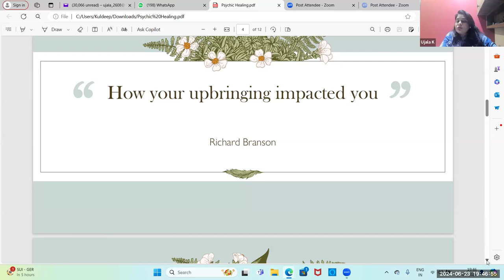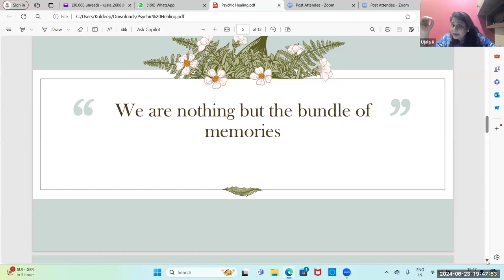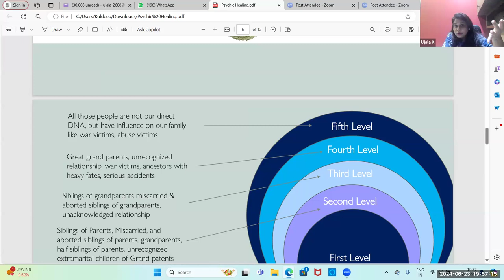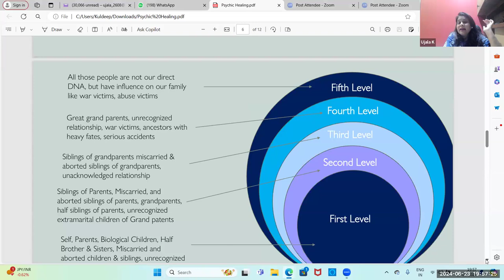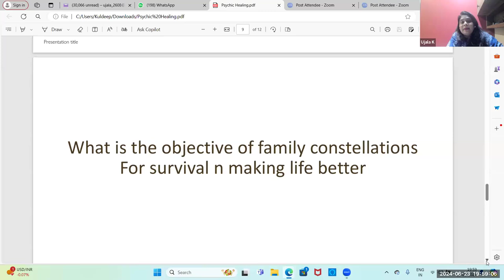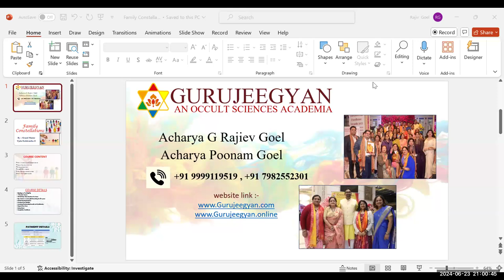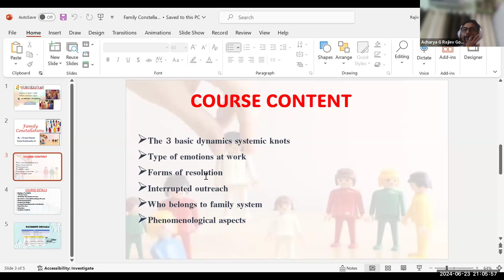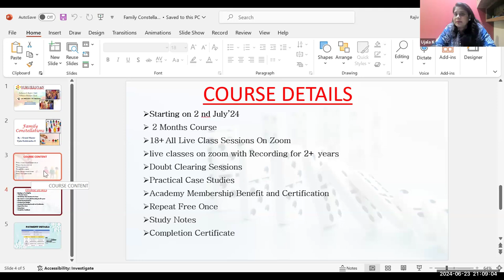Online Free Session Family Constellation Threapy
By :- Grand Master Healer Ujala Kulshreshestha ji
2 Months Course

✅ Class Timing :Tue & Thu at 9pm
✅ Duration -2 month course Get:
👉Live Classes

Course Content
STRUCTURE OF THE TRAINING:
✨The 3 basic dynamics systemic knots
✨Type of emotions at work
✨Forms of resolution
✨Interrupted outreach
✨Who belongs to family system
✨Phenomenological aspects